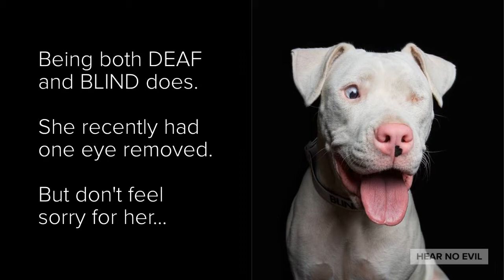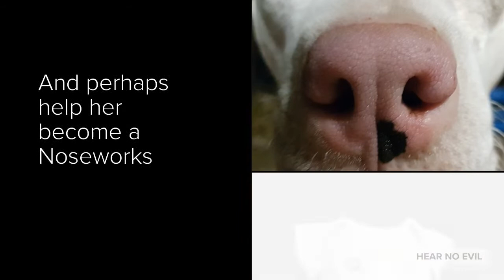Marvelleous Miss Marilyn : Mastiff X Great Dane X Wolfhound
Meet Marilyn!

Miss Marilyn is just over 2 years old, mastiff x Great Dane x wolfhound. Along with being deaf, Marilyn is also blind. Don’t feel sorry for her though – she doesn’t let her sensory deficits get in the way of living a great life!

She’s also crate trained and will happily put herself in her crate when she’s ready for some quiet time or a nap.

Marilyn is good with other dogs, but she can be a bit full on so would be best suited to a canine companion staffy sized or bigger. She is ok with cats who stand their ground and adores children but would be best suited where kids are aged 12+.  She isn’t suited to sharing her home with pocket pets. Marilyn is a very affectionate girl and loves to spend as much time as possible with her people.

She is an independent dog though and has no trouble keeping herself entertained if she’s left by herself. One of her favourite activities includes splashing around in her clam pool and she equally loves going on a beach adventure.

The ideal home for Marilyn is one where her new family is committed to progressing her training and continuing to build/maintain her confidence so that even though she can’t hear or see, she can keep being exposed to new experiences. She would make a wonderful candidate for Noseworks.

Marilyn is currently located in Townsville QLD

* Interstate adoptions are welcome *

Medical notes
Marilyn is deaf and blind.

If you would like to know more about Marilyn or would like to adopt please